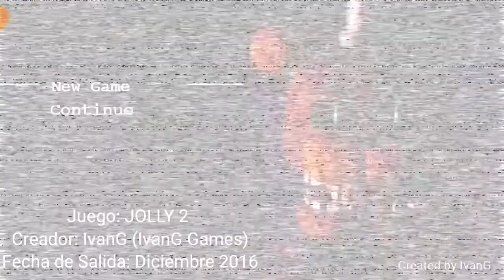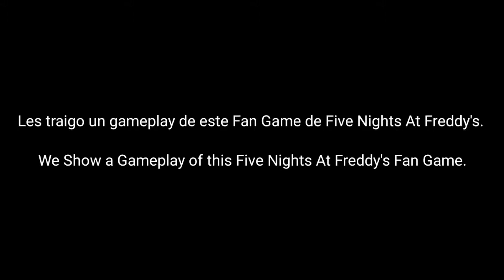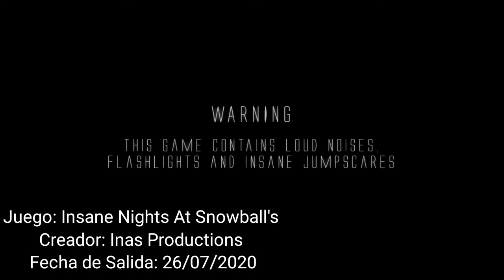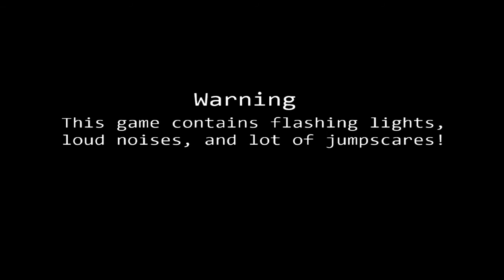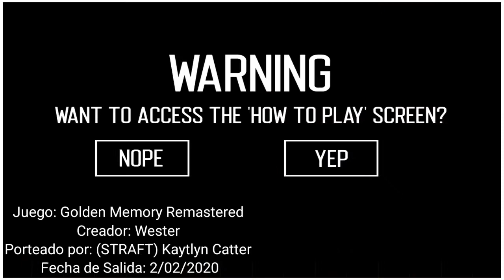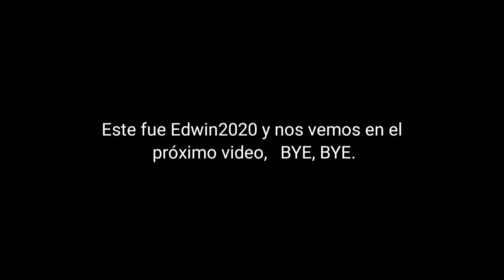Top 5 Mejores FNAF Fan Games Para Android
Video - Top 5 Mejores fnaf Fan games para Android

1. La Saga Jolly 1,2,3 por IvanG

Jolly 1.
Jolly 2.

2. Five Nights At Candy's Remastered Por Emil Macko

3. Insane Nights At Snowball's por INAS Productions

4. Five Nights With Mac Tonight Remastered por Photo Negative Mickey

5. Golden Memory Remastered por Wester
(Android Port por Kaytlyn Catter (STRAFT))